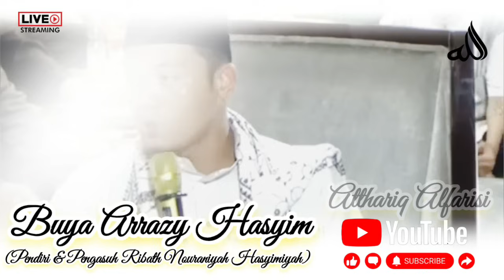SYUKURILAH ALLAH, KARENA ALLAH ITU LAYAK UNTUK DISYUKURI - BUYA ARRAZY HASYIM